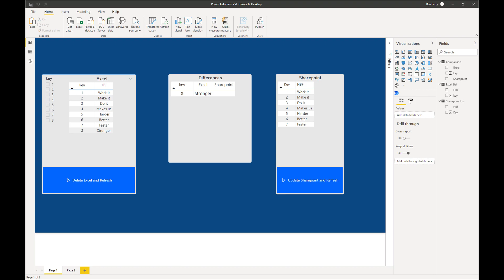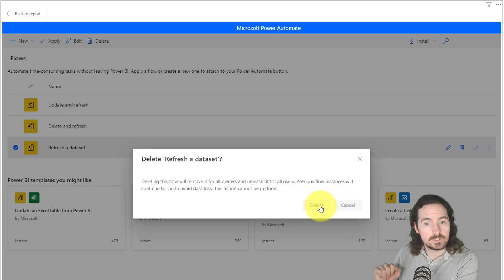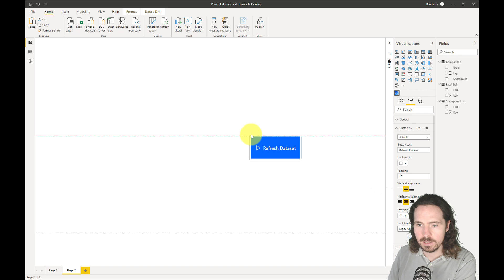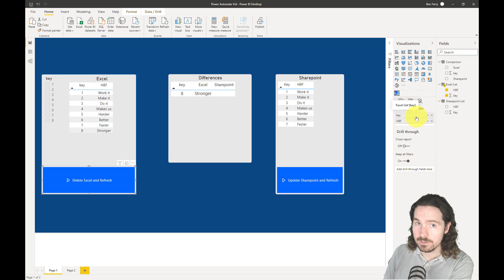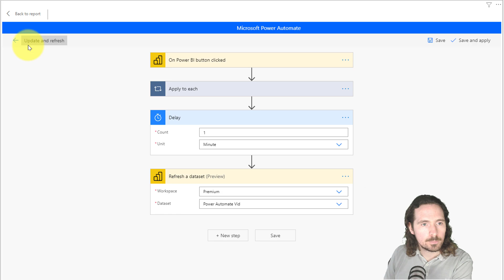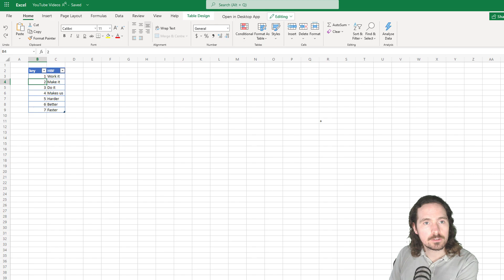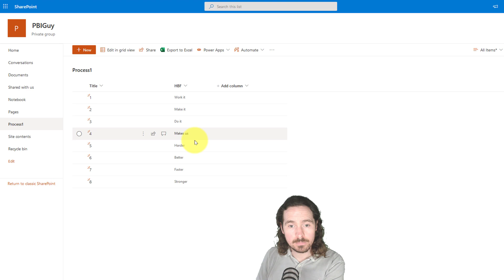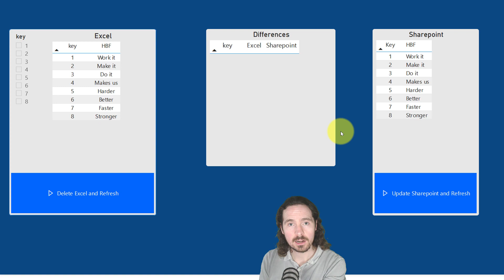Power Automate visualisation in Power BI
Utilise the new Power Automate button in Power BI and make your reports an actionable part of the workflow. Add or remove data from your data sources, refresh your dataset and so much more.